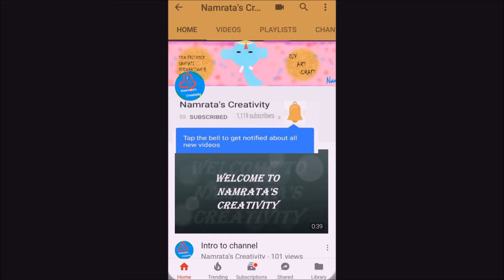Ganpati Decoration ideas at home | Eco Friendly Saree Makhar for ganpati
A very beautiful saree makhar for ganpati decoration this year.
Best out of waste decoration for Ganesh Chaturthi this year.
makhar for ganpati,makhar decoration ideas,makhar decoration for ganpati at home,makhar decoration for ganpati,makhar making at home,makhar decoration 2018,makhar decoration eco friendly,
makhar designs ideas,makhar decoration making,eco friendly makhar,makhar for ganpati decoration,makhar for ganpati online,
flower makhar decoration,flower makhar